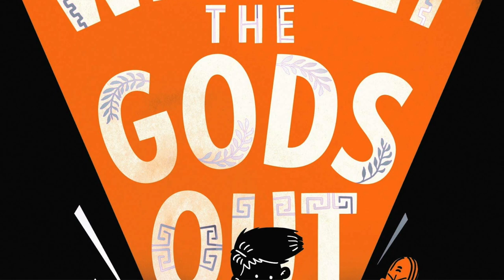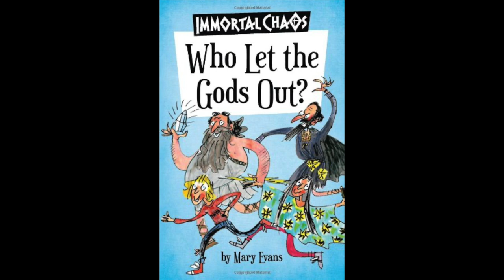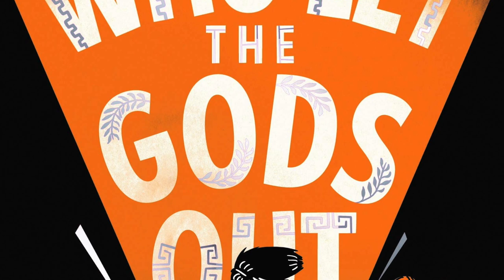The 1000/100 Project: Episode 5: Maz Evans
Maz Evans discusses her own experience of self-publishing the now best-selling Who Let the Gods Out, originally called Elliot and the Immortals and how she used her business acumen, coupled with her energy, determination and drive to be successful to sell 2500 books in a year and land a traditional publishing deal.

Find Maz and her wonderful books here:
@MaryAliceEvans on Twitter